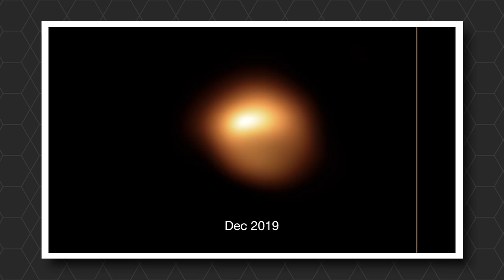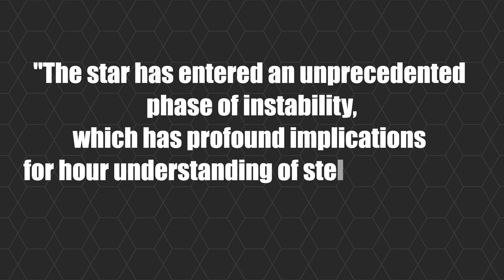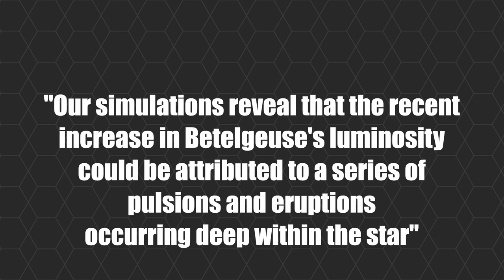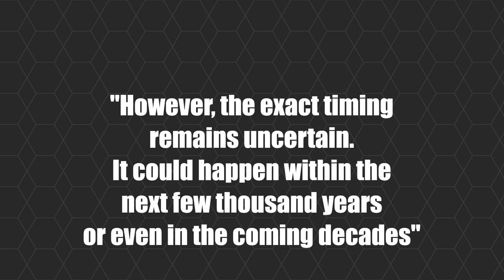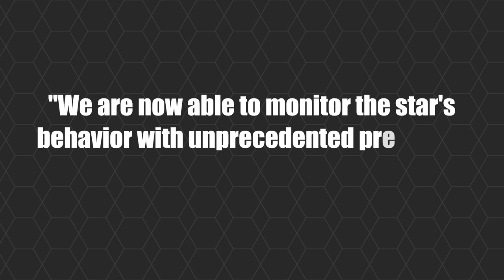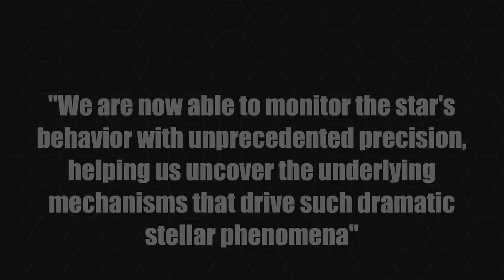6 Minutes Ago: James Webb Telescope Alarmed NASA by Betelgeuse's Explosive Activity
6 Minutes Ago: Astrophysicists Alarmed by Betelgeuse's Explosive Activity

Unlock the cosmic mysteries hidden within Betelgeuse's explosive activity with our captivating video, "6 Minutes Ago_ Astrophysicists Alarmed by Betelgeuse's Explosive Activity From James Webb Telescope's Data." Witness the awe-inspiring brilliance and pulsations of this mighty red giant in the Orion constellation. Recently, the highly anticipated James Webb Space Telescope revealed shocking revelations that left astrophysicists in a state of alarm. Discover how Betelgeuse's luminosity has undergone an unprecedented increase, defying conventional understanding.

Follow leading astrophysicists as they delve into the intricate details and analyze pulsations, hinting at an imminent supernova explosion. Join us on this thrilling space adventure as we unlock the secrets of Betelgeuse's explosive activity and explore the mysteries of the cosmos.